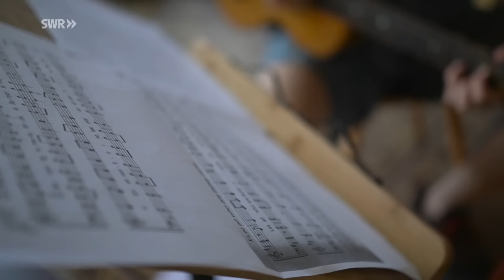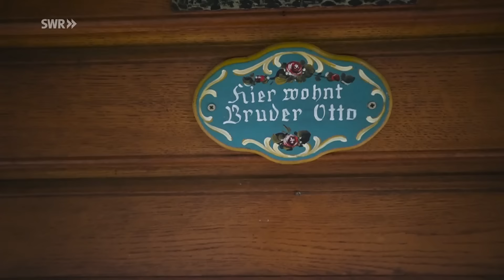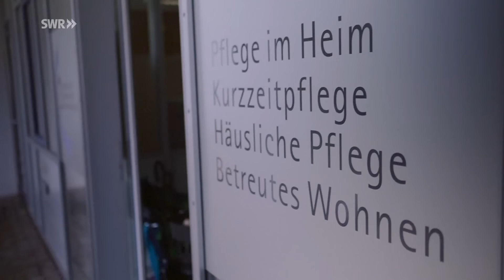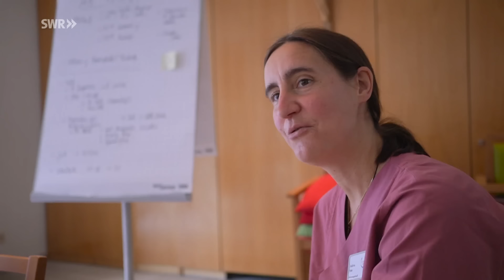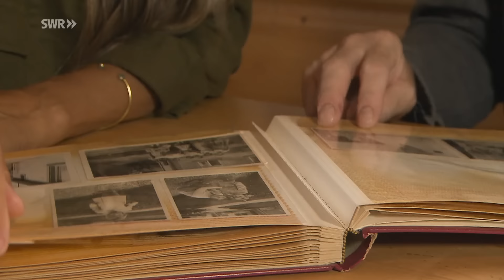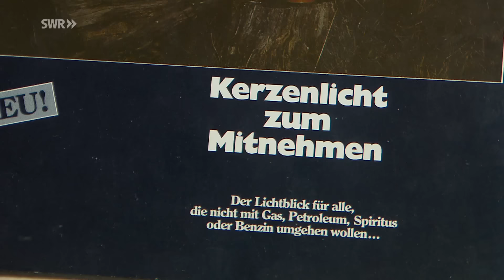Bruder Otto - erst Punk, dann Einsiedler | SWR Doku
Der Franziskanermönch lebt das, was manche Großstädter sich erträumen: Ein Leben allein in der Natur. Wie ist der Alltag eines Einsiedlers und bedeutet Alleinsein auch Einsamkeit?

Seit Mai 2020 lebt Jürgen Otto Stahl als Bruder Otto oberhalb von Wolfach auf St. Jakob als Eremit. Bruder Otto ist Anfang 60 und hat ein bewegtes Leben hinter sich. Der gelernte Buchdrucker und Schriftsetzer erlebte in Freiburg seine Sturm- und Drangzeit. Er gehörte der Punk-Szene an und besetzte Häuser. Der Besuch eines Zen-Klosters war der Wendepunkt in seinem Leben. Als Altenpflegehelfer verdient er seinen Lebensunterhalt. Ist Sterbebegleiter und Suchtberater.

Diese Doku aus der SWR-Reihe trägt den Originaltitel: Bruder Otto - erst Punk, dann Einsiedler, geplantes Ausstrahlungsdatum: 31.1.22.